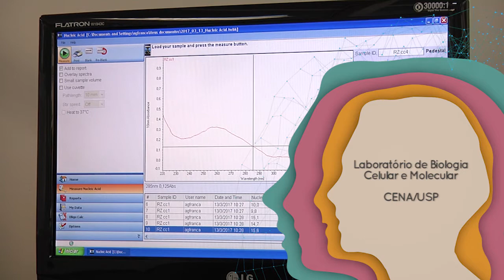Trajetória - 04/2017 - Tsai Siu Mui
A pesquisadora Tsai Sui Mui, atualmente diretora do Centro de Energia Nuclear na Agricultura (CENA/USP), é a entrevistada de hoje no nosso Trajetória. Conheça um pouco da história de vida e a trajetória profissional dessa chinesa de nascimento, brasileira de alma e coração.
O Trajetória é um projeto da TV USP, com produção e apresentação de Fabiano Pereira, com imagens e edição de Moacir Gibin e Fábio Torrezan.